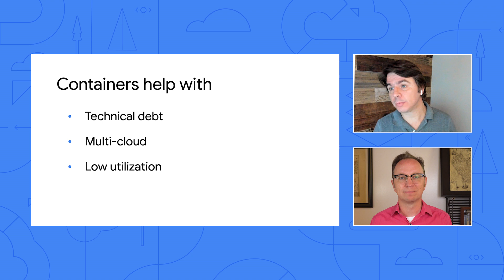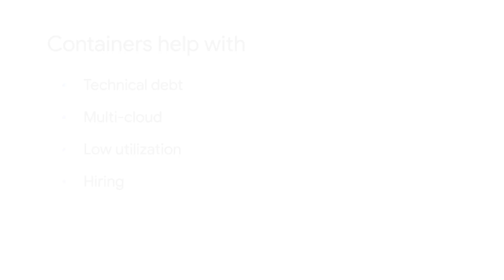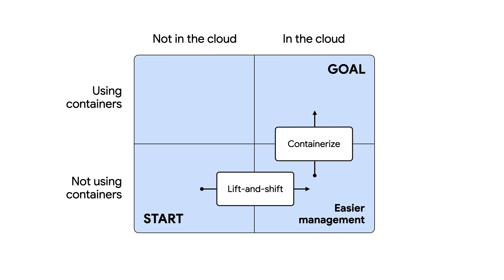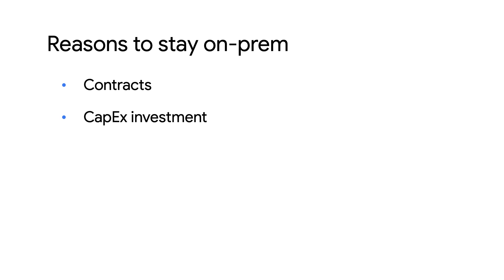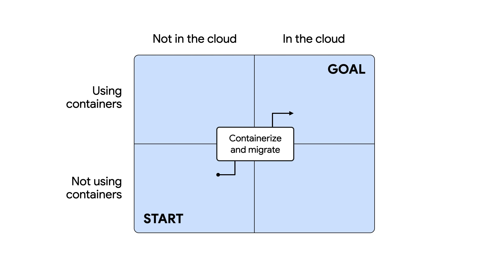Container journey playbook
Migrating your organization to cloud computing and containers can be a daunting task. In this video of Serverless Expeditions, Martin and Fer discuss lessons learned from IT decision-makers about their container journeys, what they wish they had known before they got started, and how to get started with containers. Watch along and learn some insights into the business of cloud computing and containers!

Chapters:
0:00 - Intro
0:29 - Do IT decision-makers care about containers?
1:07 - How to get started with containers
1:38 - A cloud migration strategy
2:54 - A second migration strategy
3:53 - A third migration strategy
4:42 - Wrap up